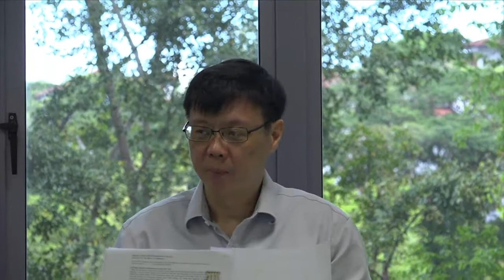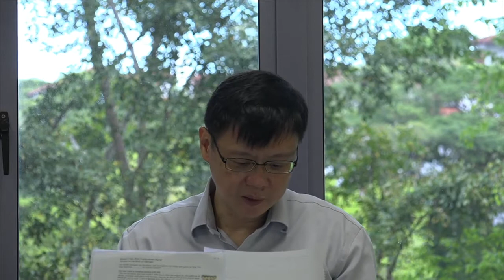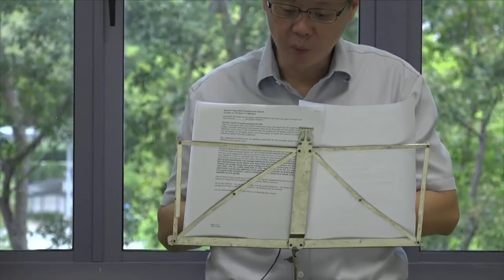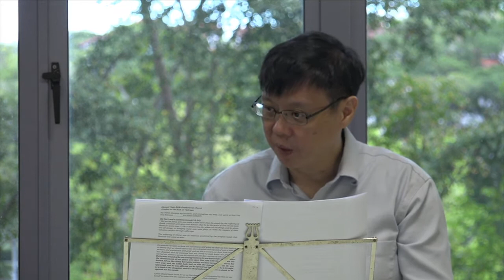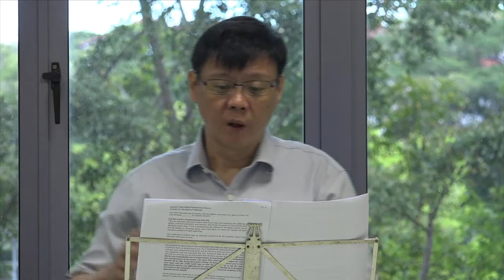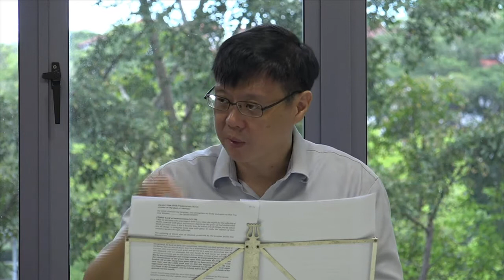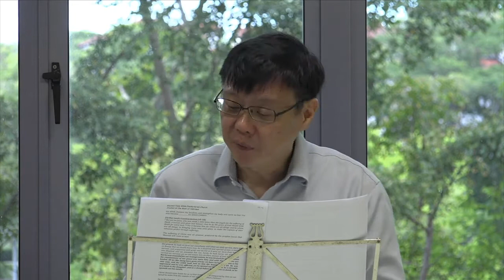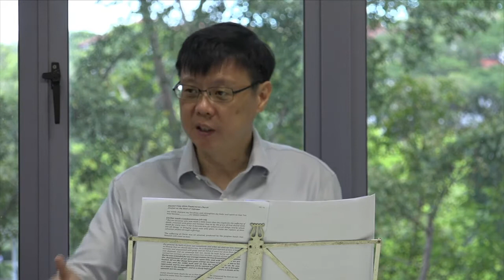Captain of Our Salvation - Hebrews 2:5-10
Youth Fellowship
4 April 2020
Captain of Our Salvation
Hebrews 2:5-10